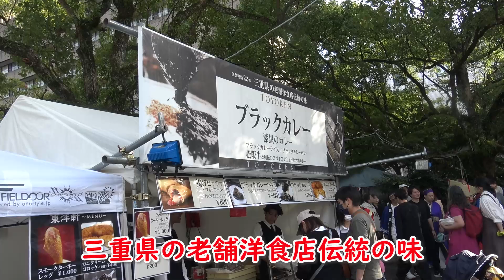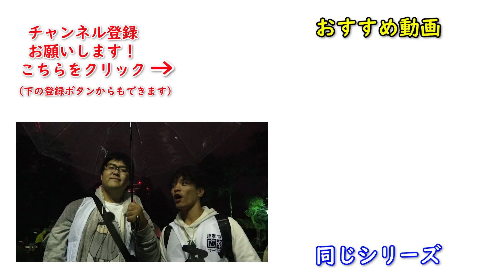【雨ニモ負ケズ】三重県最大級のお祭りの出し物は迫力も最大級！【公認】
津まつりの魅力は、その規模を活かした様々な出店もさることながら、やはり津市の郷土芸能や安濃津よさこいといった大規模な出し物にあります。
この大規模な出し物に参加される団体の方々を一堂に見ることができる「大パレード」が津まつりの大きな魅力の１つです。
大パレードのほかにも、安濃津よさこいのコンテストが開かれる「お城西会場ステージ」や大迫力の「手筒花火」など、津まつりには訪れた人を飽きさせない出し物が数々あります。
最初の動画で「全部なんか紹介しきれるわけない」と私が発言しましたが、実際に１回の訪問で全ての魅力を満喫することは不可能に近いと思います。
ですので、津まつりについては数年かけてお楽しみいただくことをお勧めいたします。

来年は何曲か作って、我々もお城西会場ステージに出るかな。
どうやったら出れるか知らんけど。
（文責：あざる）